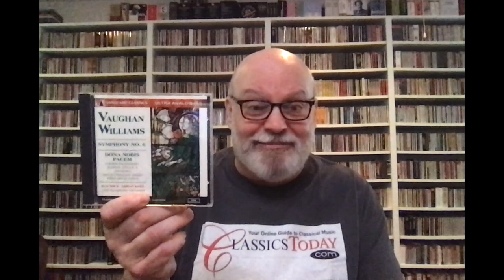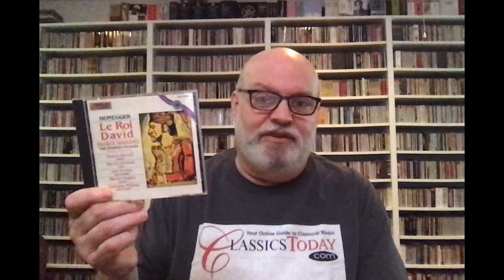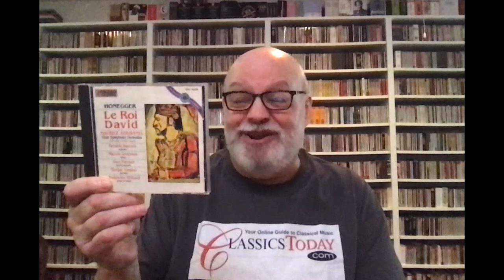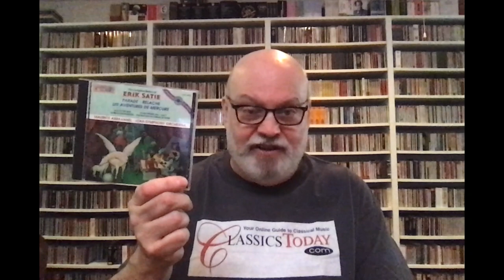Review: Maurice Abravanel--A Discographic Tribute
In his 30+ years spent in Utah, conductor Maurice Abravanel amassed a discography that was second to none for its completeness and, more importantly, for its adventurousness. Many of his recordings remain unique, and many have never been surpassed. Here are seven titles that represent his art at its most distinctive.